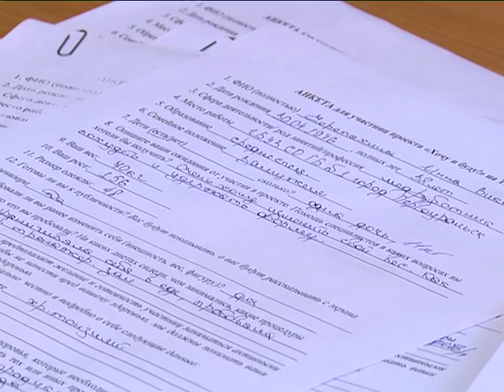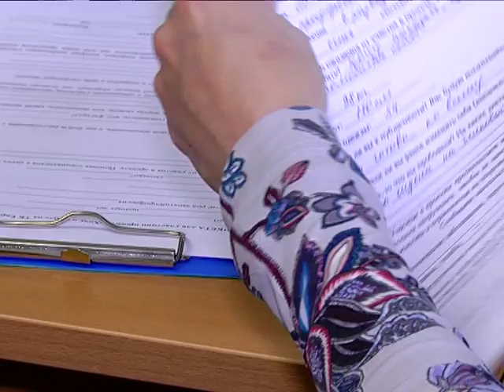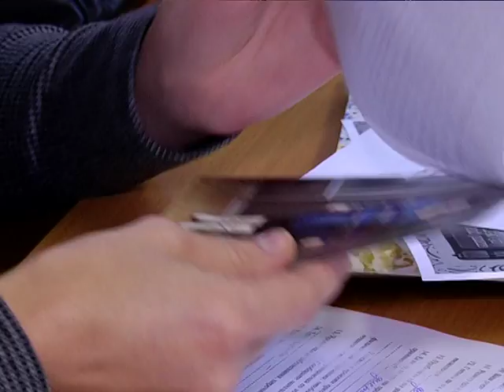На телеканале "Евразия" стартует новый проект "Хочу и буду!".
На телеканале "Евразия" стартует новый проект "Хочу и буду!". Пять жительниц Первоуральска получают уникальную возможность изменить себя с помощью профессионалов. На всё даётся полтора месяца. Сегодня из большого числа претенденток жюри выбрало пятерку участниц.